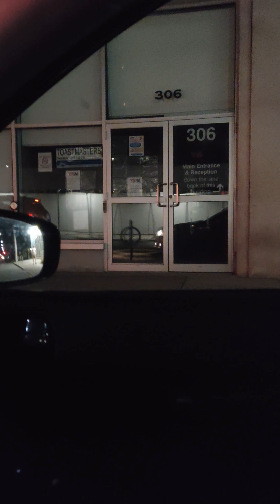HOLD ON - COMPLEX CASH (visual music video) 🔥💯